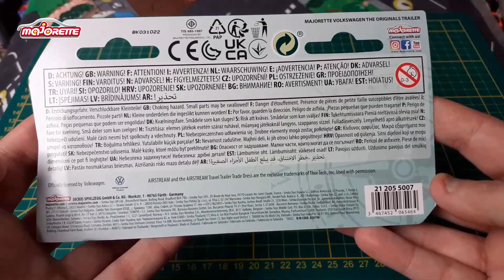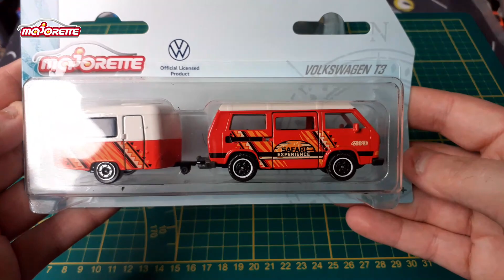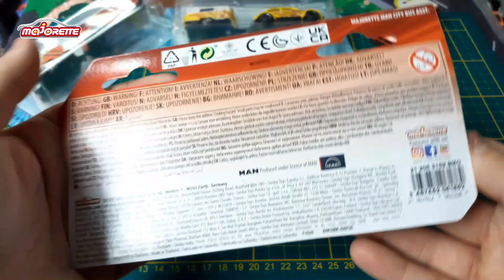Présentation de 4 Trailers Majorette 2023 - LE VOLKSWAGEN T3 EST INCROYABLE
- Je Filme Avec Un Samsung Galaxy A20e